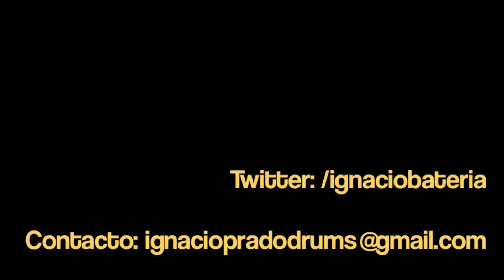(Drumscover) Lenny Kravitz - Are you gonna go my way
Thank you to everyone that supports me and to everyone that doesn't.  All of you motivate me to play better and raise the bar with each cover I do.  Enjoy